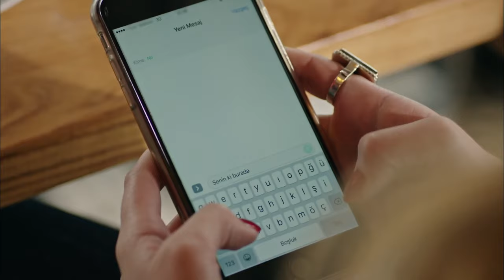¡Nil Le Tiró Limonada En La Cara A Sinan! - La Señora Fazilet y Sus Hijas Capítulo 12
¡Nil Le Tiró Limonada En La Cara A Sinan! - EL TRATAMIENTO QUE TE MERECES

Producción: Avşar Film
Guion: Sırma Yanık
Dirección: Murat Saraçoğlu

Protagonistas:
Fazilet Çamkıran: Nazan Kesal
Hazan Çamkıran: Deniz Baysal
Ece Çamkıran: Afra Saraçoğlu
Hazım Egemen: Mahir Günşiray
Güzide Egemen: Gülsen Tuncer
Yağız Egemen: Çağlar Ertuğrul
Sinan Egemen: Alp Navruz
Gökhan Egemen: Tolga Güleç